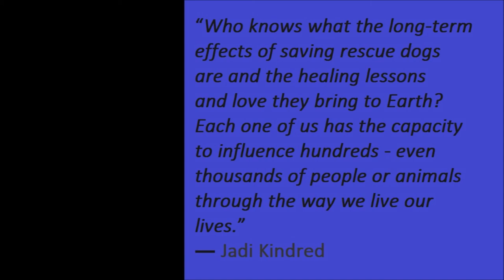12-yo Golden Retriever gets some petting, while Alaskan Malamute is into ball play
TJ, the Golden Retriever, was enjoying some petting, while Liza, the Alaskan Malamute, had to have some ball play.